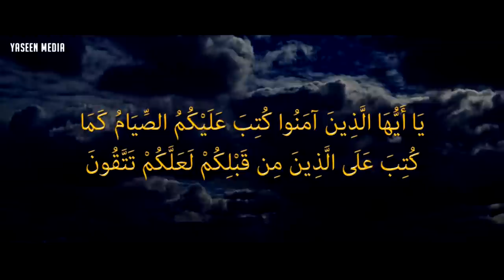Signs Of An Accepted Ramadan | Mufti Menk | Yaseen Media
What If Your Sins Reached The Sky?

Mufti Menk briefly explains what are some of signs of an accepted and successful Ramadan.